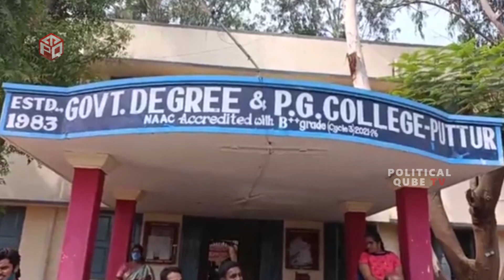కరెంట్ బాదుడే బాదుడుతున్నారు రోజా🔥రోజా దిమ్మతిరిగేలా వార్నింగ్: Minister Roja Strong Reply To Public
WATCH: Minister Roja Strong Reply To Public